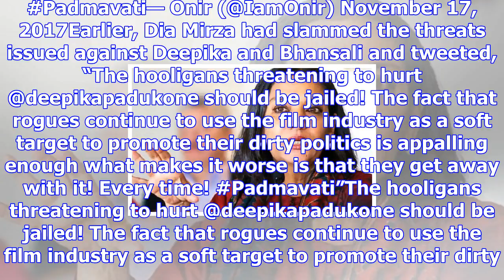Shabana azmi: did cbfc reject padmavati to keep fires stoked for electoral gains?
Even as Sanjay Leela Bhansali braves religious groups, court cases and censor issues for the release...